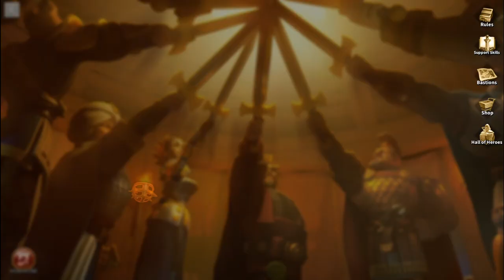FIGHTING IN KVK🤣 OPEN FIELDS ! RISE OF KINGDOMS